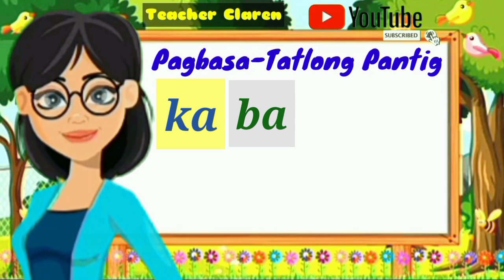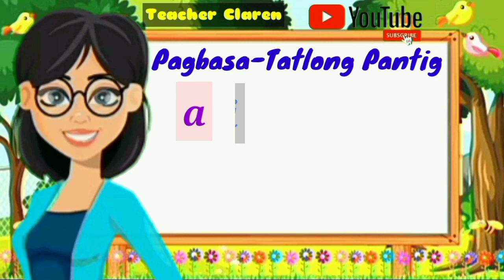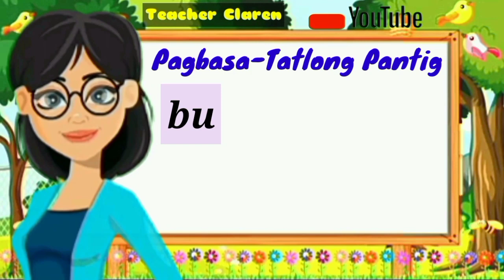PAGBASA ng mga SALITANG may TATLONG PANTIG para sa KINDER || part 2